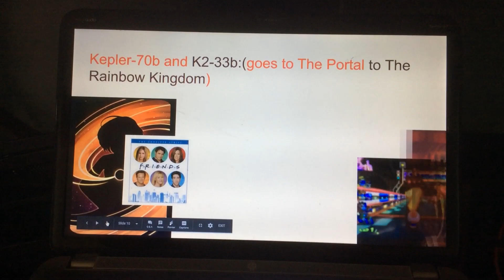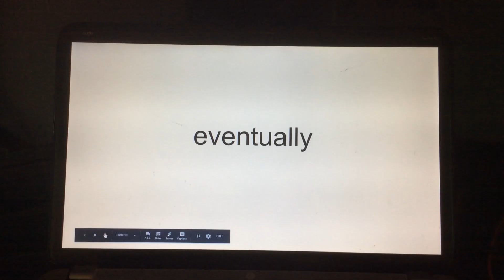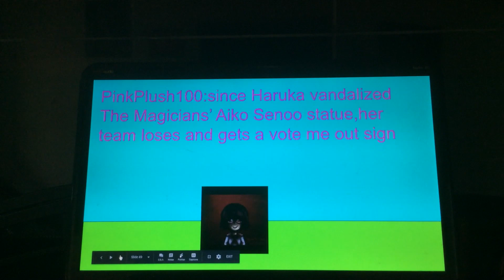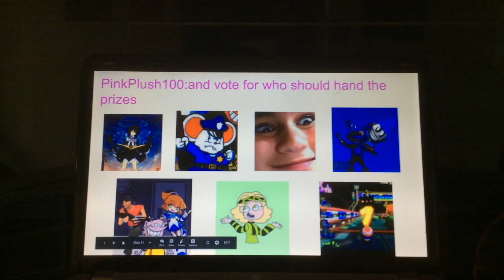Character Contest in PinkPlush100 World EP6:Statue Making GONE WRONG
The Sea Snowflakes:
Haruka(vote me out)
Snown
Sayo “Sayo-chan” Hakurei
Ptolemy Kirisame
Mona

Co-Host:
Ose Ogi
GamingMappy 2019
Jacob’s Stuff
Seth Shafer Gaming and Funtime Light Blue Shy Guy
Puyo Gamer2243
Pear Island
Lorenzo Sanchez

Note:I like Aiko Senoo,if you hate Aiko Senoo,IRYO